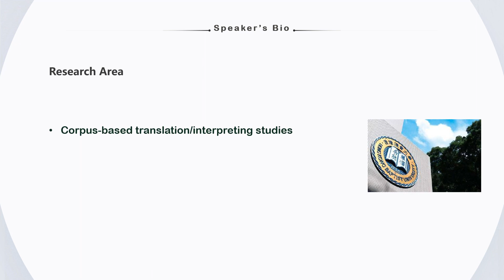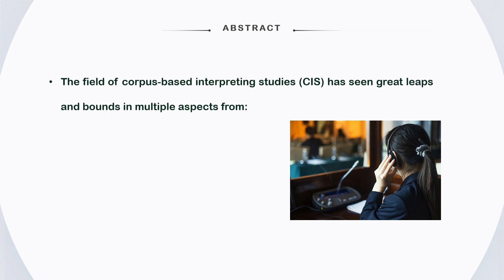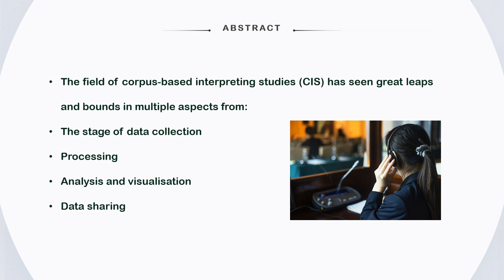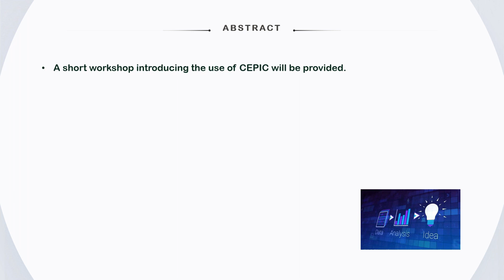【Upcoming Lecture】Dr. PAN Jun 潘珺: Unlocking the Power of “Big” Interpreting Data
Venue: E21-G014, University of Macau

Abstract:
With the rapid advancement of technology and increased accessibility for interpreting data, the field of corpus-based interpreting studies (CIS) has seen great leaps and bounds in multiple aspects from the stage of data collection, processing, to analysis and visualisation, as well as data sharing. These advancements have significantly expanded and improved our knowledge of this complex human activity crucial to modern communication. What then, will be the main challenges and prospects for this field to move forward? Why should we start to “mine” interpreting data? How can we do it? What are the potential obstacles and pitfalls that we should prevent from happening?
In this talk, the speaker will share her experience of developing a couple of (open-access) mega-size corpora in interpreting, i.e. the Chinese/English Political Interpreting Corpus (CEPIC, over 6 million word tokens), and the Hong Kong Learner Translation and Interpreting Corpora (HKLTIC) set (including the Chinese/English Translation and Interpreting Learner Corpus [CETILC], estimated to reach 1 million word tokens). The data preparation and analysis processes of these corpora will be introduced, and compared with the steps and methods of data mining in computer science. A short workshop introducing the use of CEPIC will be provided.
The talk will end with an interactive dialogue with the audience to explore ways to share, exchange and collaboratively explore data in a possible era of interpreting data “mining”. This dialogue will help to shed light on the future prospects and challenges of the field, illustrating the importance of collaboration and innovation in this fascinating and complex area of research.

Biography:
Dr. Jun PAN is an Associate Dean (Research) of the Faculty of Arts and an Associate Head and Associate Professor at the Department of Translation, Interpreting and Intercultural Studies at Hong Kong Baptist University. With many years of experience as an interpreter, Dr. PAN has devoted herself to teaching and researching interpreting and translation, covering a wide array of subjects including corpus-based translation/interpreting studies, political discourse and translation/interpreting, digital humanities, learner factors & situated learning in interpreter training, etc.
Dr. PAN serves as Co-Editor of Bandung: Journal of the Global South (Brill) and Review Editor of The Interpreter and Translator Trainer (Taylors & Francis). She is also President of the Hong Kong Translation Society, Chair of International Relations of the Hong Kong Association of University Women, and (founding) Executive Committee Member of the University Women Asia (under Graduate Women International).